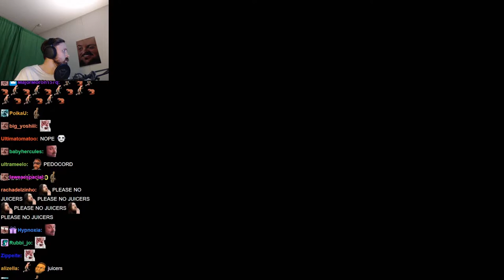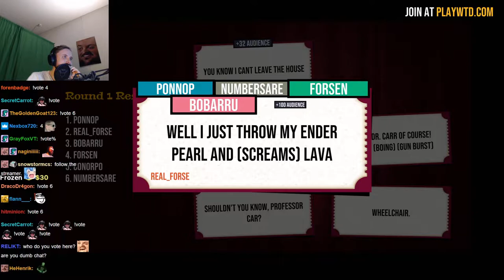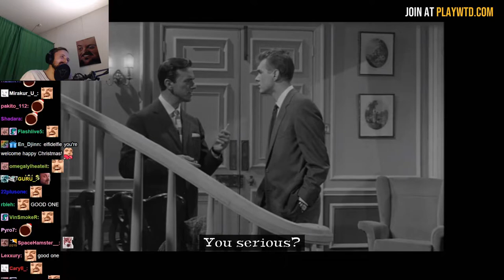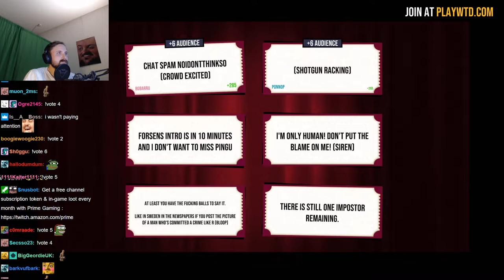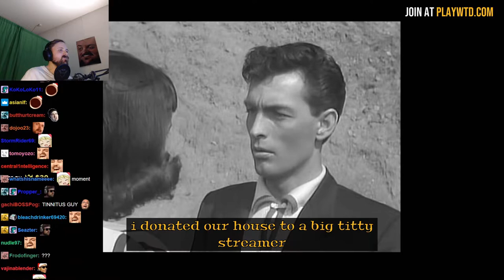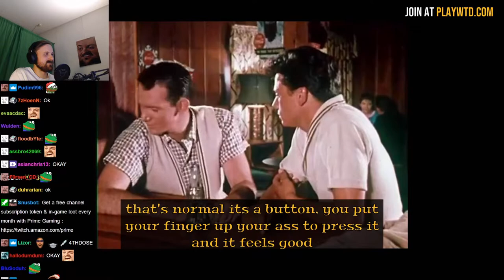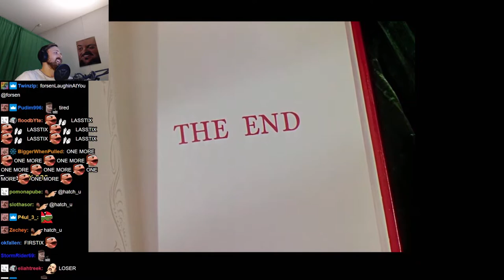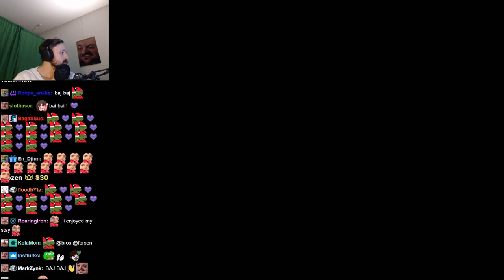Forsen plays What The Dub?! with subs! (with Chat) - #4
Original Title: Games and shit and christmas!
Stream Date: 25/12/2021 6:05:35 pm
Stream Duration: 5:59:18

Game Description:  What The Dub?! is a multiplayer party game where each player overdubs missing dialogue from hilariously awful B-movies, outdated PSAs, and bizarre industrial films, with their own witty (or just plain stupid) dubs!

General
Format : MPEG-4
Format profile : Base Media
Codec ID : isom (isom/iso2/avc1/mp41)
File size : 15.4 GiB
Duration : 5 h 59 min
Overall bit rate mode : Constant
Overall bit rate : 6 135 kb/s
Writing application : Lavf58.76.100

ID : 1
Format : AVC
Format/Info : Advanced Video Codec
Format profile : High@L4.2
Format settings : CABAC / 4 Ref Frames
Format settings, CABAC : Yes
Format settings, GOP : M=3, N=120
Codec ID : avc1
Codec ID/Info : Advanced Video Coding
Source duration : 5 h 59 min
Bit rate mode : Constant
Bit rate : 5 990 kb/s
Width : 1 920 pixels
Height : 1 080 pixels
Bit depth : 8 bits
Scan type : Progressive
Bits/(Pixel*Frame) : 0.048
Stream size : 15.0 GiB (98%)
Source stream size : 15.0 GiB (98%)
Color range : Limited
Color primaries : BT.709
Transfer characteristics : BT.709
Matrix coefficients : BT.709
mdhd_Duration : 21557428
Codec configuration box : avcC

Audio
ID : 2
Format : AAC LC
Format/Info : Advanced Audio Codec Low Complexity
Codec ID : mp4a-40-2
Bit rate : 129 kb/s
Channel(s) : 2 channels
Channel layout : L R
Sampling rate : 48.0 kHz
Frame rate : 46.875 FPS (1024 SPF)
Compression mode : Lossy
Stream size : 331 MiB (2%)
Source stream size : 331 MiB (2%)
Default : Yes
Alternate group : 1
mdhd_Duration : 21558998